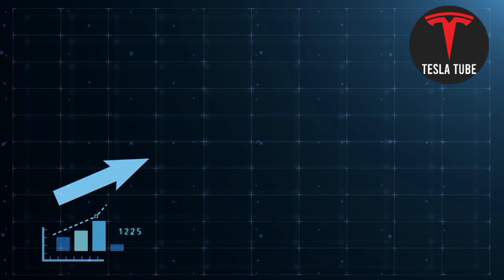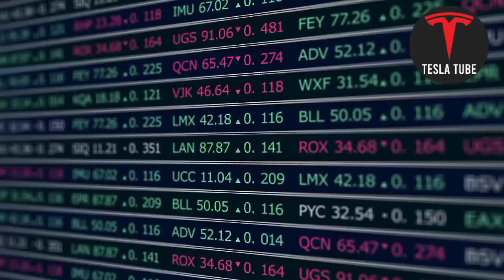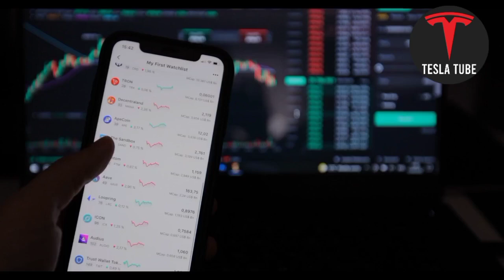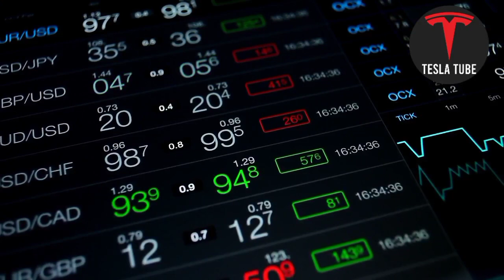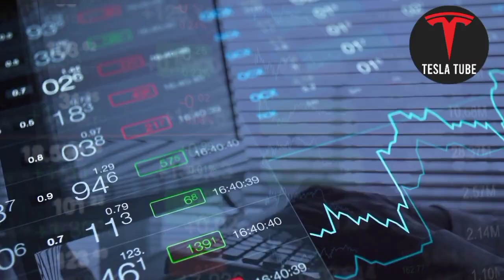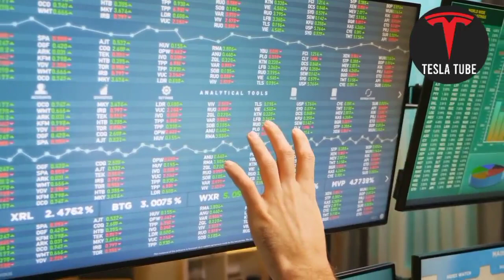Tesla Stock Price Prediction - Tesla Stock To $15,000 Per Share?!